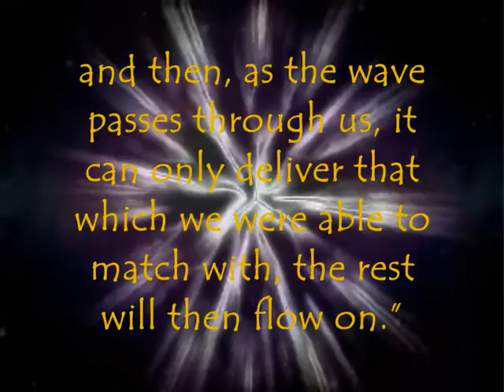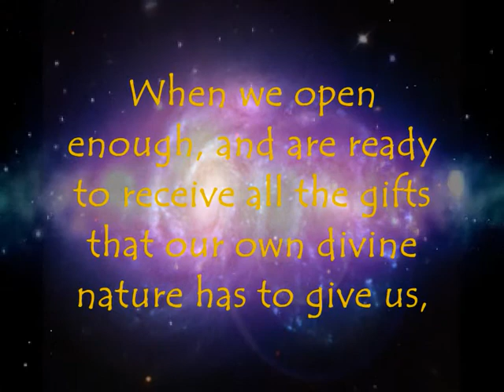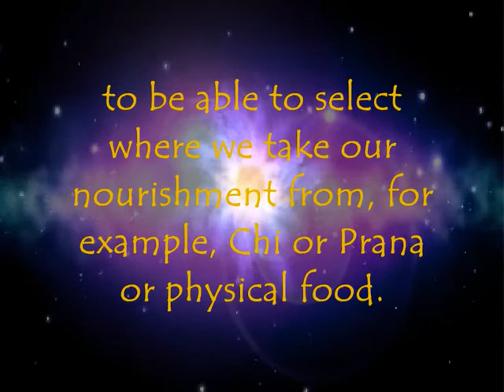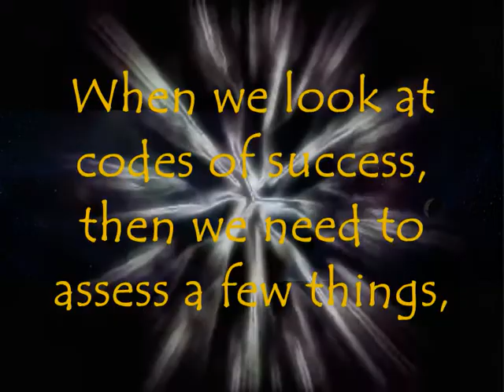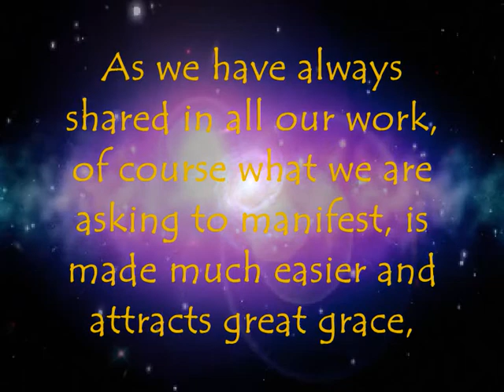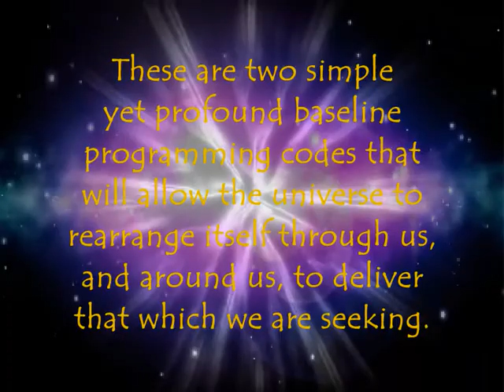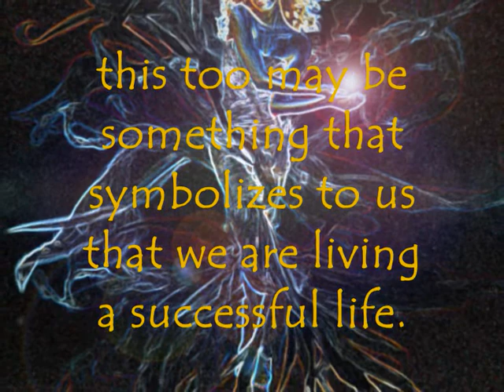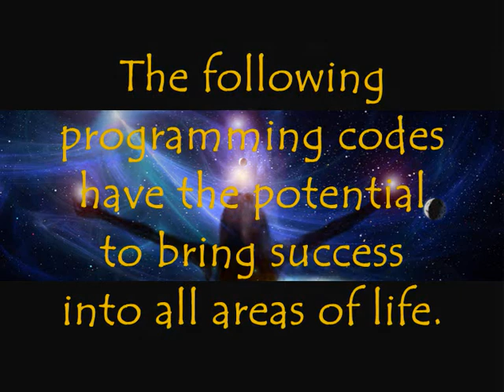PEACE PATH 8 -- SUCCESS CODES -- INTRODUCTION ONLY -- Jasmuheen for the Embassy of Peace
Success Codes is the first part of Path 8 in the new Pathways of Peace series of 12 Peace Paths with Ambassador of Peace Jasmuheen. This video contains insights, poem and pragmatic exercises. Created for the Embassy of Peace personal and global harmonization program. More can be found on the Paths of Peace While we offer it freely on our YouTube channel, you may wish to support our work by downloading this from iTunes so that you can listen to it and apply the pragmatics wherever you are and thus aid in the creation of permanent peace in our world. these 12 paths will also soon be available on CD and DVD and podcasts.

Intention ...

"Awareness and education opens the field of possibility, and then a clear intention begins the flow towards us of the new energy stream that we are open to be nourished by, merge into, or be melded with. The strength, attributes and power of this stream can only be a direct match with our own capacity to handle it and match frequencies with it.

"So intention and breath must also be matched with personal field resonance, to receive the complete quotient of what each wave in the matrix can carry to us. Intention opens the door, breath determines the directional pull and begins the magnetic flow, to the thinker, of the intentional thought, and then, as the wave passes through us, it can only deliver that which we are able to match with, the rest will then flow on."

Jasmuheen

Part 2 of this video will not be placed on YouTube as it is too long.
It is available in our online course and it contains specific programming codes that have the potential to bring success into all areas of life.